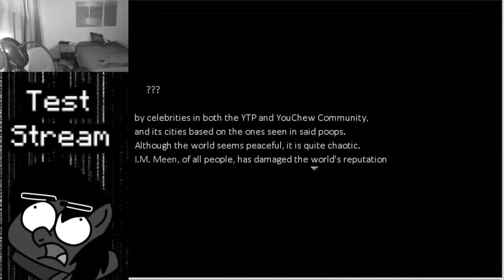CRYING ON STREAM AFTER MASSIVE DONATION TRAIN!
On April 4th I was casually livestreaming and I was not expecting any donations, when I suddenly got hit my a massive donation train! A huge sum of money was donated to me in a short period of time by my friends Mastermax888, SirSonicHD, AustinDJRobinson Pony, WwwWario, BacklashShadow and others! Turns out, it was their plan all along... If you wonder what the donations will be used for, I plan on using them to travel to conventions such as Gamescom or PAX.
Note: This video was created by my good friend AustinDJRobinson Pony with highlights from my stream and I reuploaded it with his permission.